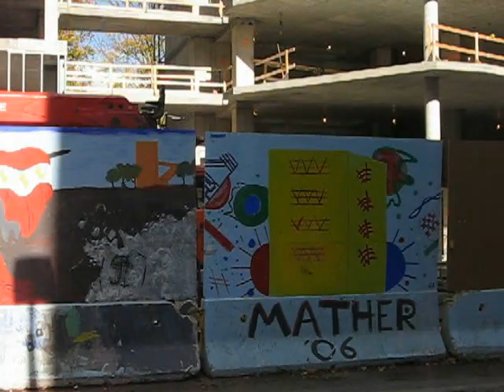Harvard Housing Cowperthwaite Street 2006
Building Construction Documentary:  footage of  Harvard University  Student Housing construction in wetlands adjacent to the Charles River 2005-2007  Cambridgeport Neighborhood Cambridge, MA. Summary Part 2 Cowperthwaite Street Site 2006. Precursor to Harvard's Allston Campus in scale and scope.